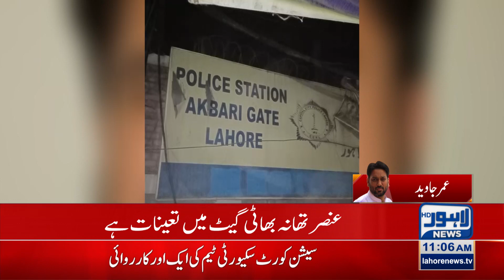ASI beats Brutality Civilian Cause Of Parking